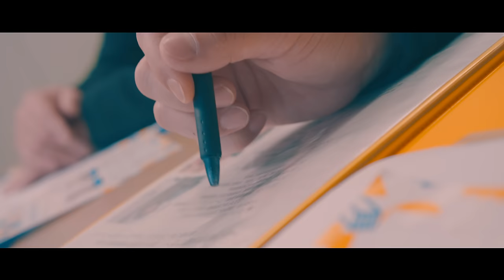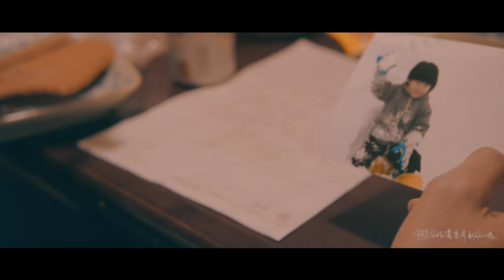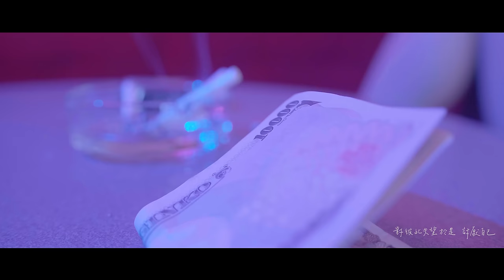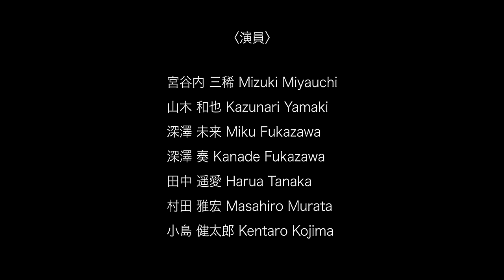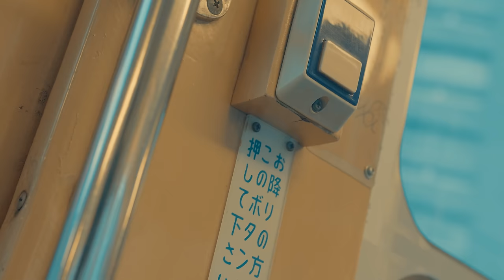好樂團 GoodBand ─《我們一樣可惜 All We Have is Pity》Official Music Video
⚘ 好樂團 ─我們一樣可惜 Official Music Video ⚘

溫柔堅強的人，承受愛和失望。
孤獨自卑的人，在期待中掙扎。
被夢吞噬的人，背叛自己換來掌聲。
——你能繼續堅持下去嗎？

0:00 劇情版  10:00 對嘴版

好樂團GoodBand第二張創作EP 《把悲傷留在這裡》
‧ 3 / 14 －3 / 21 中午12:00 線上預購
‧ 4 / 2 實體專輯通路上架

這是好樂團的第二張EP作品，延續了2017年5月《把悲傷留在這裡》演出的概念，把四首歌曲集合起來，作為送給大家、陪伴大家的回禮。

這張作品對我們來說非常特別，這次我們回歸純粹，在音樂上進行了現場同步錄音的方式，一次到底、沒有其他的樂器，是最真實也誠實的展現。在影像上，我們與非常有想法的導演Alive合作，將《我們一樣可惜》以三段故事做了完整的呈現，並且在札幌完成了拍攝。

邀請大家與我們一起細細品味這隻MV，與他們、與我們一同哭泣，一同找到你自己。

〈我們一樣可惜〉
私たちは同様に残念である

詞/曲：張子慶
演唱：許瓊文
吉他編曲：張子慶

誰不是繞了點路才能站在這裡
誰もが遠回りしてここに立つことができる

我們各憑勇氣
私たちはそれぞれ勇気にしたがい

任情緒遊走一邊調整呼吸
感情に従って歩き息を整える

我還在努力
私はまだ努力している

你能繼續堅持下去吧
あなたはやり続けることができるだろう

你能坦然接受一切吧
あなたは平然とすべてを受け入れるだろう

你是溫柔堅強的人嗎
あなたは優しくて強い人ですか？

承受錯誤、自責的重量
過ちと自責の念を認める

還未閃爍委屈的淚光
まだ煌いていない悔しい涙

早已撫平刺耳的喧嘩
耳ざわりな騒音はとっくになくなった

你是孤獨自卑的人嗎
あなたは孤独でコンプレックスを抱える人か？

還不確定要成為誰吧
まだ誰になるのかは決まってないだろう

聽著別人不經意的話
他人の何気ない話を聞きながら

但又讓誰真的滿意啦
でも誰かを本当に満足させたの

有多少委屈渴望被人傾聽
どれほど悔しくて切望したことが他人に聞かれ

你能否經歷
あなたは経験できるの？

對彼此失望於是討厭自己
お互いにがっかりして自分を嫌うようになり

我是品嚐失敗的人啊
私は失敗を味わった人

沒有成為想要的模樣
なりたい姿もなく

有著事與願違的遺憾
やりたい思いができない事実を遺憾に思い

包裝無能為力的悲傷
無力の悲しみを包み込み

我是被夢吞噬的人啊
私は夢に飲み込まれた人

故作姿態卻還是徬徨
良い人のふりをして彷徨う

享受掌聲也擁抱目光
喝采を浴びながら、視線を集める

又有多少真讓人成長
本当に成長させたことがどれほどあった？

你覺得很難過嗎
君は悲しいのか？

我覺得好累了啊
私はもう疲れ切ってると思う

你可以原諒我嗎
あなたは私を許してくれる？

我也想為我所愛的負責阿
私だって愛するものに責任を取りたいんだ

《把悲傷留在這裡》EP 線上預購網址（網址）
＊匯款後填寫表單，採全家店到店取貨，我們將於收到款項後寄出確認信給您

‧ 《把悲傷留在這裡》EP曲目：
或許我們都忘了最初說過的話
蒸發
我們一樣可惜
I’m Good

〈MV工作人員名單〉
出品：島嶼時間 Island Time Zone
導演：劉 宇皓 Alive Liu
製片：常松 英史 Hideshi Tsunematsu
           林 懷 Hill Lin
攝影：劉 宇皓 Alive Liu
燈光：彭 嘉慶 Emile Peng
造型、劇照：楊　景雯 Chin Yang
側拍：苗 嘉澍 MIAO
字幕設計：林　湘如 Hsiang-Ju Lin
演員：
巻口 直哉 Naoya Makiguchi
林 懷 Hill Lin
宮谷内 三稀 Mizuki Miyauchi
山木 和也 Kazunari Yamaki
深澤 未来 Miku Fukazawa
深澤 奏 Kanade Fukazawa
田中 遥愛 Harua Tanaka
村田 雅宏 Masahiro Murata
小島 健太郎 Kentaro Kojima

〈音樂製作人員名單〉
詞：張 子慶 Ching
曲：張 子慶 Ching
演唱：許 瓊文 Wen Hsu
合音：張 子慶 Ching
製作人：郭 偉建 Kidd
編曲：張 子慶 Ching
錄音師：柯 拓名 Ming Ke
混音師：柯 拓名 Ming Ke
母帶後期混音師：柯 拓名 Ming Ke
錄音室 : Indie Monster Studio

〈感謝名單〉
ロケーション協力
・スーパー フィノッキオ Finocchio
・スタジオ ダンゴ studio tango
・札幌フィルムコミッション  Sapporo Film Commission
・福住耳鼻咽喉科 Fukuzumi ENT
・札幌市交通局 Sapporo City Transportation Bureau
・イーアス札幌 Iias Sapporo
・さくら劇場 Sakura Theater

千坂悠 Haruka Chisaka
倉本 浩平 Kohei Kuramoto
川口将明 Masaaki Kawaguchi
千坂孝司 Takashi Chisaka
京野拓海 Takumi Kyono
瀬川 貴博 Takahiro Segawa
矢野 友宏 Tomohiro Yano
山屋 恵嗣 Keiji Yamaya
長根 一翔 Kazuto Nagane

特別協力：No Maps実行委員会　事務局